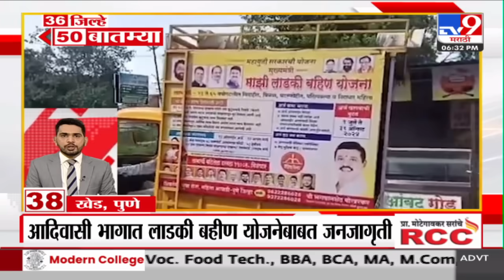36 Jilhe 50 Batmya | 36 जिल्हे 50 बातम्या | 6.30 PM | 08 JULY 2024 | Marathi News | टीव्ही 9 मराठी